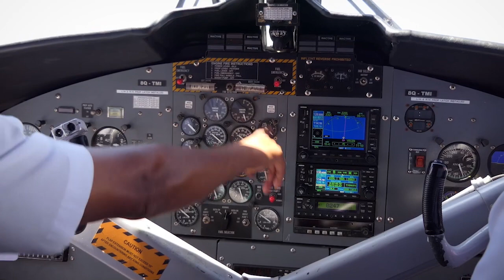Is Honeywell Rewriting the Digital Transformation Playbook?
For Honeywell Chairman and CEO Darius Adamczyk, transforming one of the world’s largest industrial companies into a tech powerhouse was his mission from day one. But how do you disrupt a playbook that has worked successfully for over 100 years?

In episode five of our new series, Exceptional Leaders/Exceptional Ideas, Mr. Adamczyk sits down with Katy Huberty, Head of North American Technology Hardware Research, to discuss the marriage of industrial hardware and 21st century tech, as well as the digital path ahead for Honeywell.